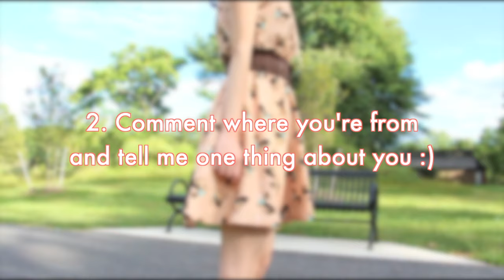Fall Fashion Lookbook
【OUTFIT DETAILS】
1. Sweet & Girly
- Dotted Dress: Romwe
- Gold Beads Cardigan: Forever 21
- Camel Ankle Boots: Bonnibel
- Flower Crystal Earrings: Forever 21
- Ring & Necklace: Handmade by my friend + gift from my mother :)

2. Casual Edgy
- Olive Vest Jacket: Forever 21
- Faux Leather Shorts: Bote Rose
- Crop Top: Romwe
- Arm Candy: GUESS, Forever 21
- Black Beanie: H&M
- Shoes: Just Fab

3. Natural & Delicate
- Faux Leather Jacket: Target
- Deer Printed Pink Dress: Romwe
- Brown Belt: Liz Lisa (came with a blouse I bought)
- Diamond Earrings: Forever 21
- Bracelet: Bauble Bar Rosegold Disco Ball
- Shoes: Jelly Beans